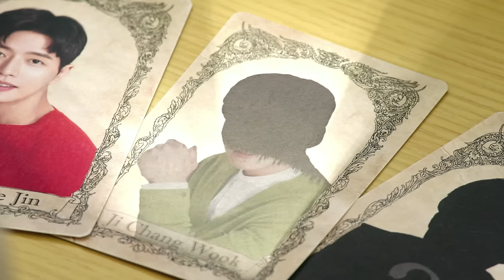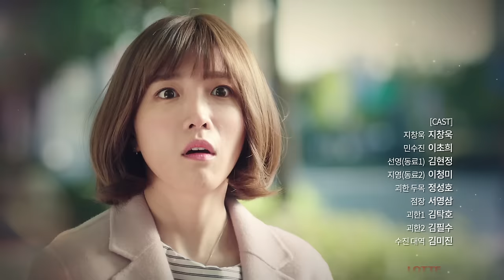[LOTTE DUTY FREE] 7 First Kisses (ENG) #4 Ji Chang Wook “Till the End of the World”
Web-drama "7 First Kisses" Episode 4. Ji Chang Wook “Till the End of the World” (English Version) - LOTTE DUTY FREE